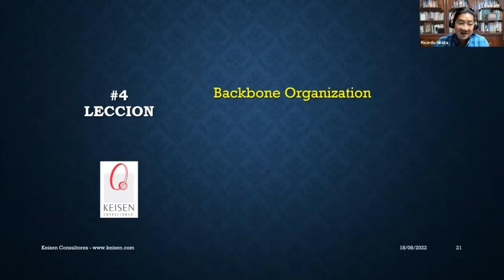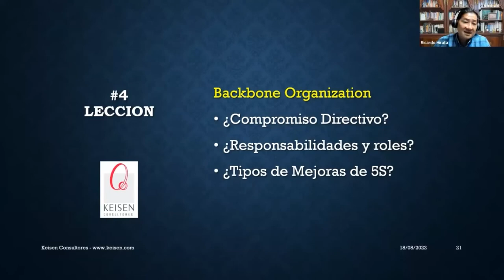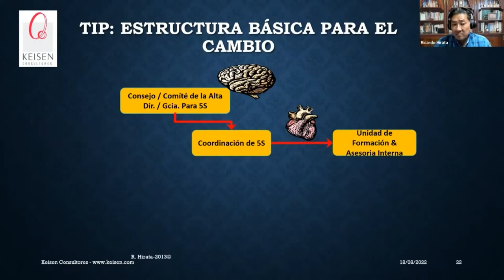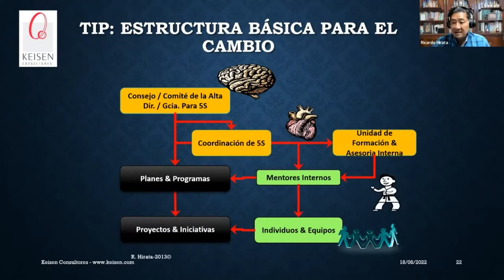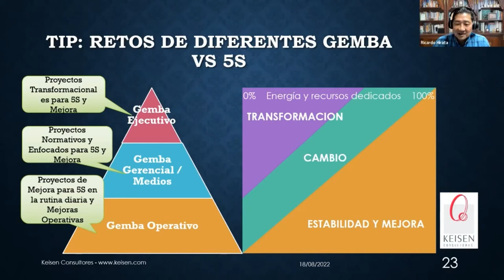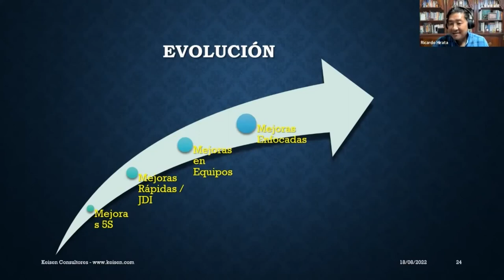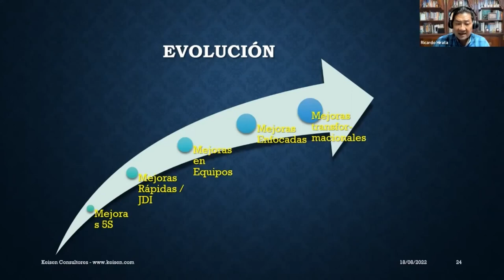099 - Tip 5S. Lección 4: Estructura de Soporte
Una de las lecciones importantes al momento de implantar las 5S es tener una estructura de soporte. Tiene que estar muy clara la descripción de puesto de las personas que estarán incluidas en el proceso de implantación, evaluación y seguimiento del modelo. En este Tip te diremos cuáles son los proyectos transformacionales de las 5S para los Ejecutivos, Los Mandos medios y para la sección operativa de la empresa y también verás cómo se compone una estructura de soporte que te permitirá implantar de manera adecuada las 5S.
En KEISEN Consultores difundimos en las organizaciones la correcta visión e implantación de las 5S, acércate con nosotros y permítenos impactar en tu organización.